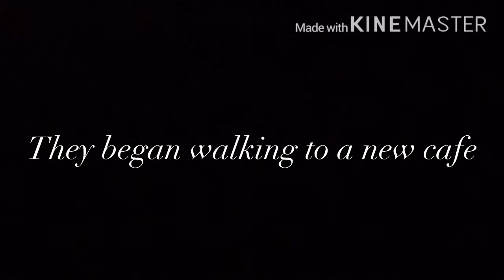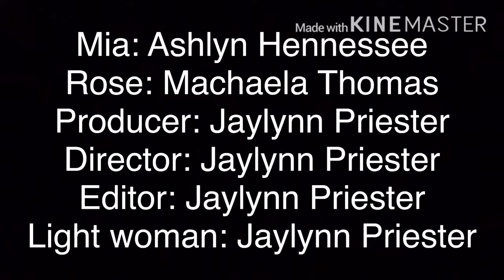Fake Love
A Film@STEM production
Created by 8th grade students at The STEM Academy in Savannah, GA